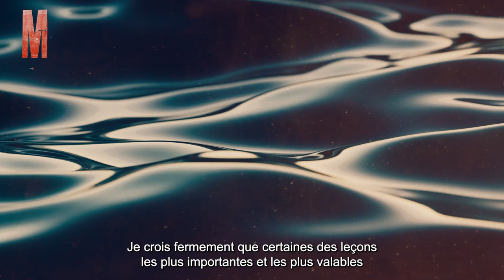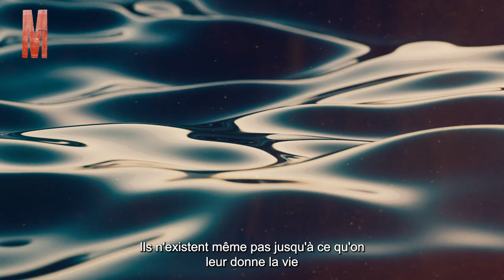Changer Sa Façon de Voir Les Choses - Motivation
Wayne Dyer a dit un jour "Changez votre façon de voir les choses et les choses que vous regardez changent". Il avait tellement raison. N'hésitez pas à lire son livre

Lorsque vous changez votre façon de voir le monde, lorsque vos intentions sont positives et puissantes,
lorsque vous ne recherchez que le bien, alors votre vie se transforme en l'incroyable aventure pour laquelle elle a été conçue.

Après tout, tout et n'importe quoi dans la vie dépend de l'interprétation.

 En d'autres termes, la réalité n'existe pas, vous créez votre propre réalité avec les pensées que vous pensez.

Vidéo réalisé, doublé et monté par Motivation !👍